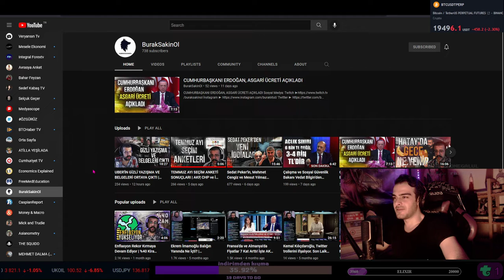Specimba - pezevenk gömlekli yayıncı Kappa ♥